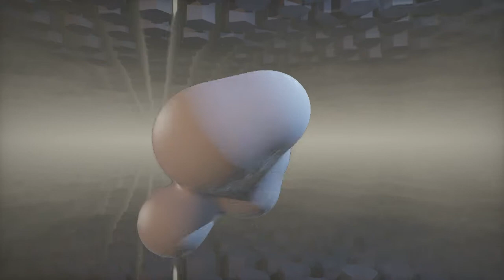OpenGL - blinn-phong with fake fresnel reflections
Trying out blinn-phong shading with added fake fresnel reflections. A very poor man's PBR so to speak.